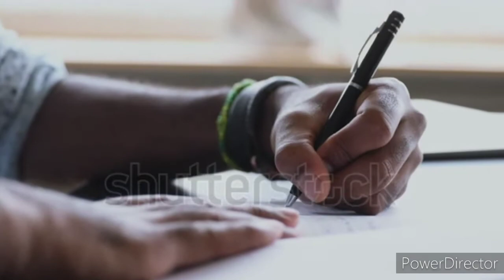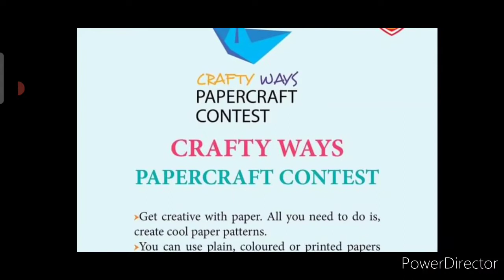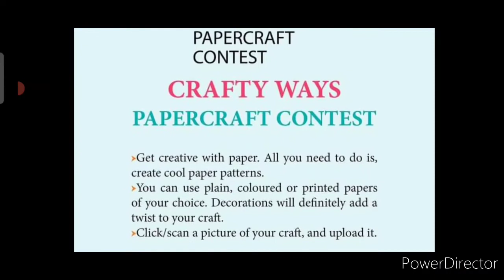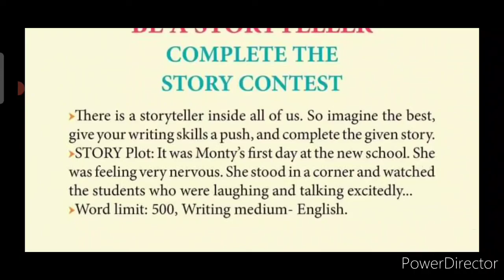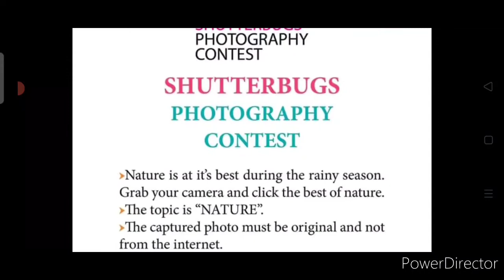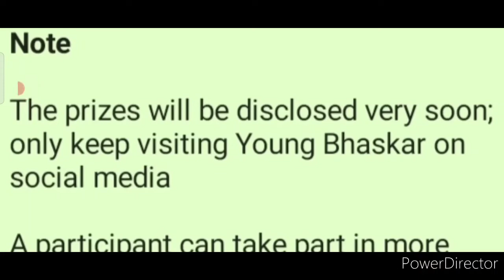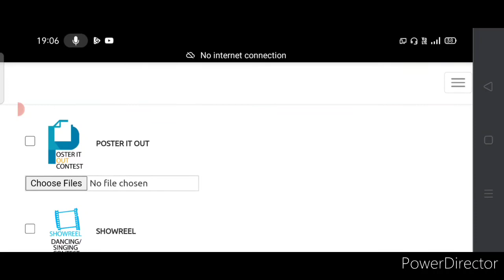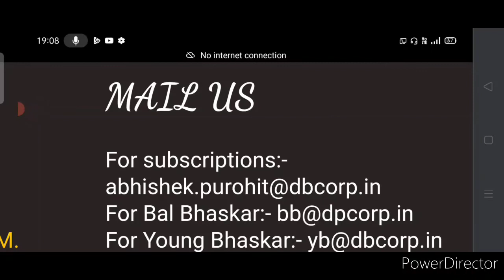Free Online 5 Contests 2021/ Win Exciting Prizes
Microphone through which I record audio
Tripod for Mobile which I use sometimes